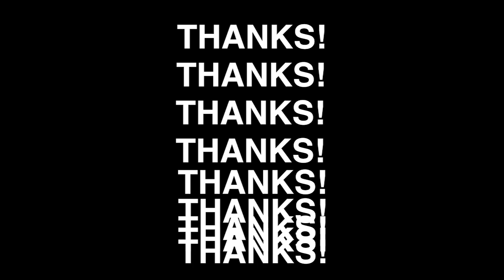GSD 2018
GSD 2018 in Singapore!